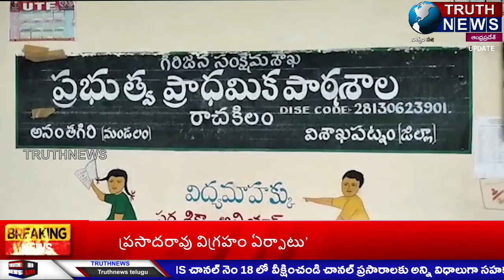TRUTHNEWS MORNING BULLETIN 09:30 AM - 04/08/2021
@truthnewstelugu TRUTHNEWS MORNING BULLETIN 09:30 AM - 04/08/2021